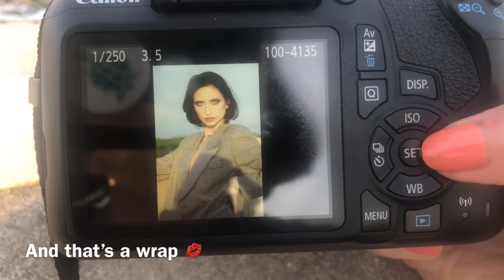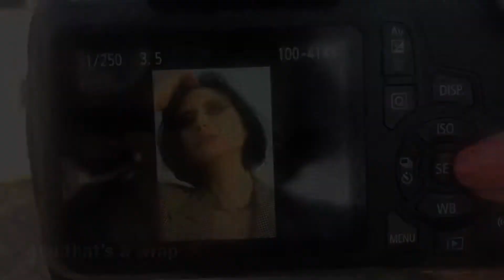Behind the scenes with Kelsea the MUAgrapher!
If you’re not familiar with the term “MUAgrapher” it stands for Makeup Artist + Photographer. Watch the BTS as I create this look with Bella

to book!